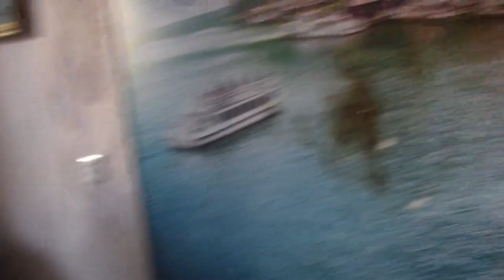Art Manij VLOG Димины новые шедевры + художественные какатяндии